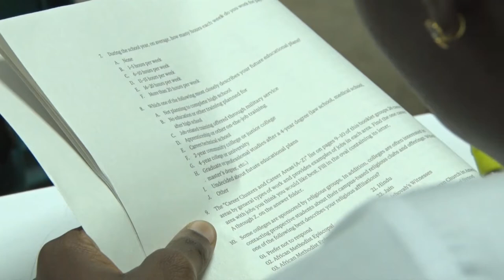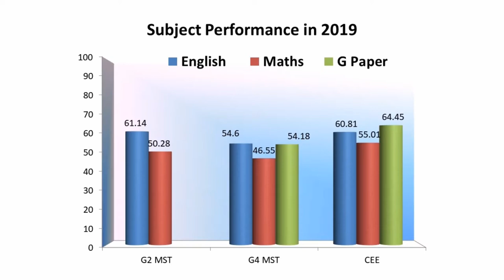Mid-Day News Brief (July 12, 2019)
In Today's Brief:

On the heels of the announcement of the Common Entrance Examinations results the public was urged to refrain from becoming exam-focused.

The Ministry of Education hosted a three-day Disaster Risk Reduction summer program for students from ages 8-10 in schools located in Castries and environs.

The Ambassador of the Kingdom of Norway to the Organisation of Eastern Caribbean States (OECS), H.E. Ingrid Mollestad, presented her credentials to the Director General of the OECS, H.E. Dr. Didacus Jules on Monday, July 1st 2019, at a ceremony held at the OECS Commission at Morne Fortune, Castries.